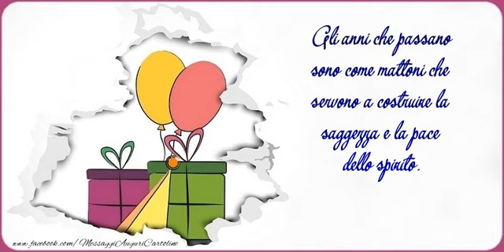Tanti Auguri di Buon Compleanno!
Gli anni che passano sono come mattoni che servono a costruire la saggezza e la pace dello spirito. Tanti auguri di Buon Compleanno!